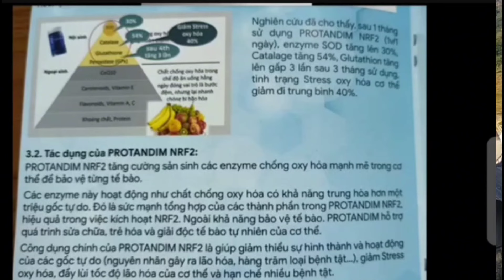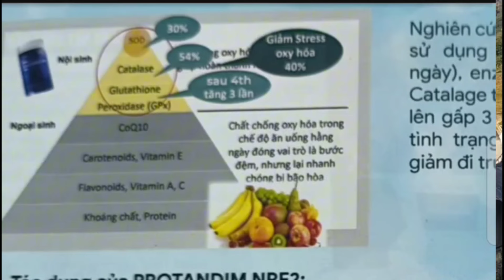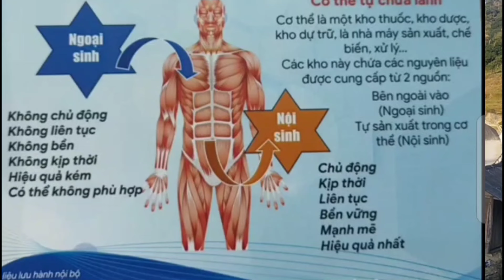kwv nyiag soj niam tij deev tom teb qos tij laug nte tau